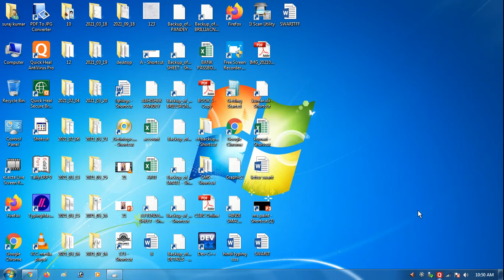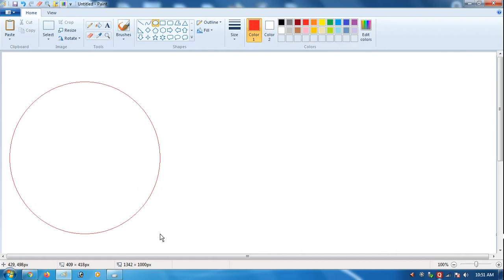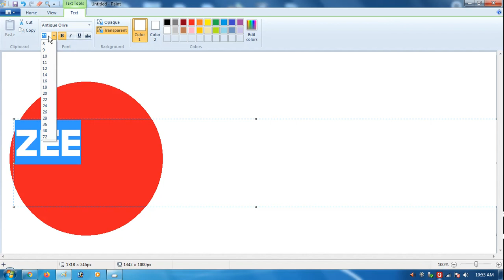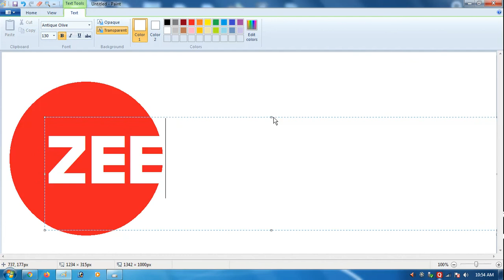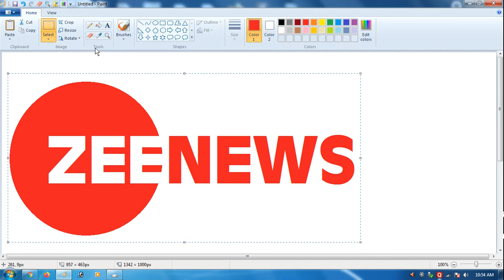MS PAINT ZEE NEWS LOGO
MS PAINT VIDEO 4